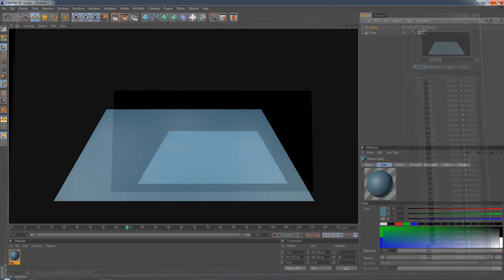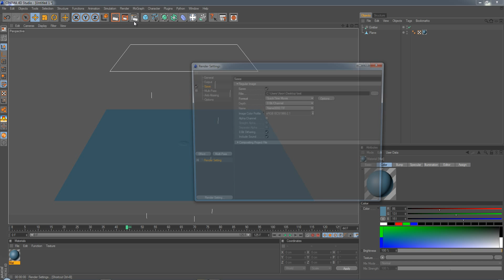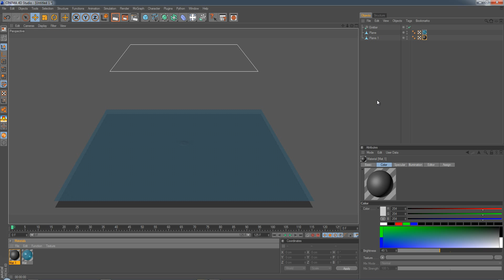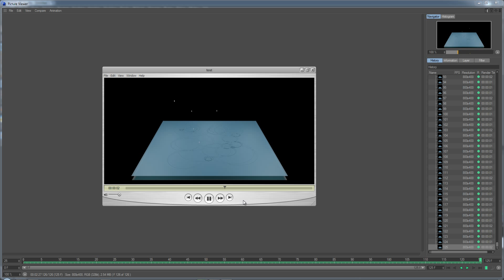Tutorial : Ripple effect in cinema 4D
tuto : how to use Ripple effect in cinema 4d !